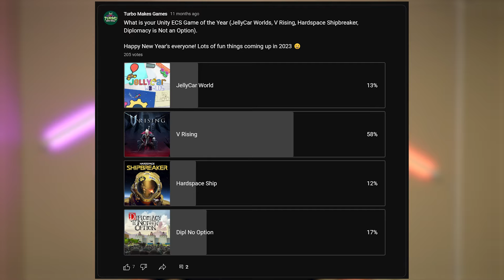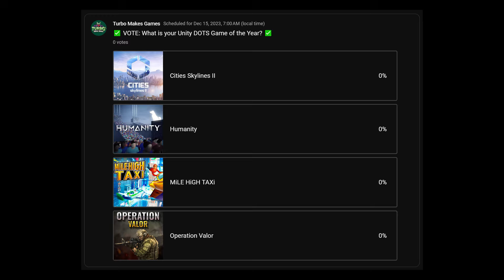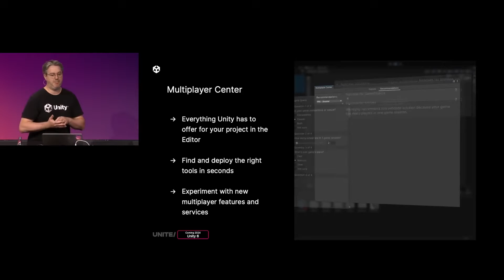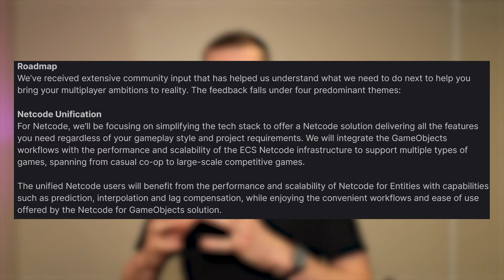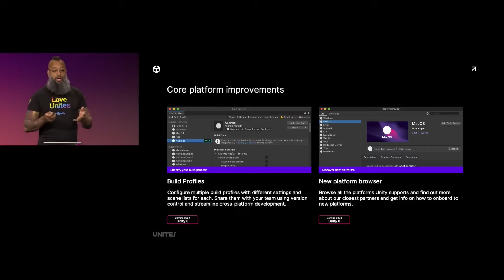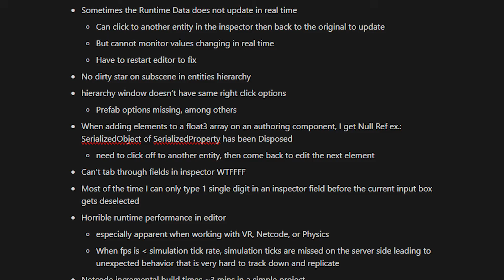Will 2024 (finally) be the year of DOTS - Unity ECS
Thank you to @unity for the awesome time at Unite in Amsterdam!!

⌚ Time stamps for key topics ⌚

- 0:00 - State of Unity DOTS
- 0:42 - Games Made with ECS in 2023
- 2:08 - Unity DOTS Game of the Year
- 3:33 - DOTS at Unite Amsterdam
- 8:28 - Under the Radar Unite Announcements
- 10:28 - Unite Wrapup
- 11:36 - Current State of DOTS
- 13:14 - RANT: Gripes with ECS
- 17:11 - Final Thoughts